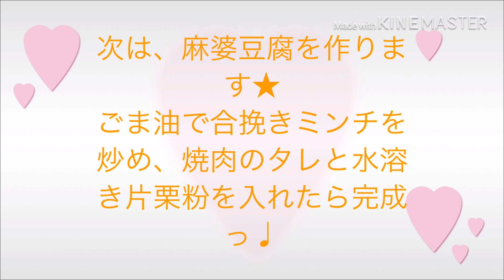自宅で中華料理を作ってみました(^ ^) Chinese cuisine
材料少なく簡単に作れます(^^)
パクパク(^^)
今までアップした『幸せ』を再生リストにまとめているので、よかったらみてね♡